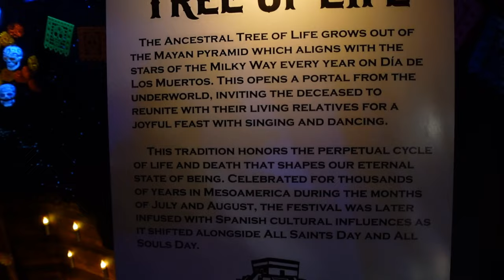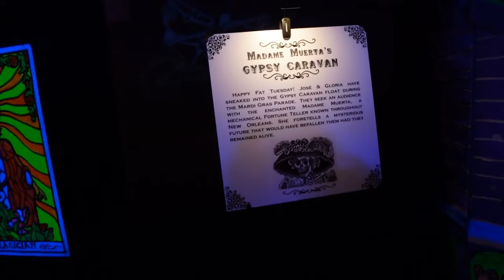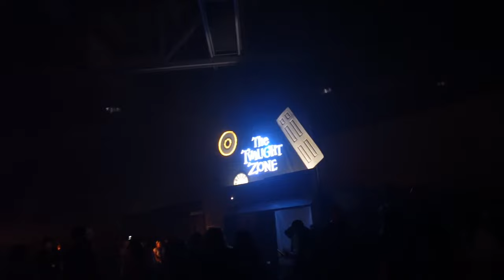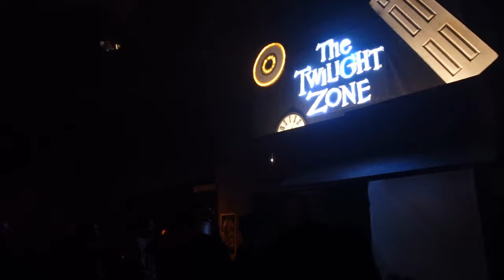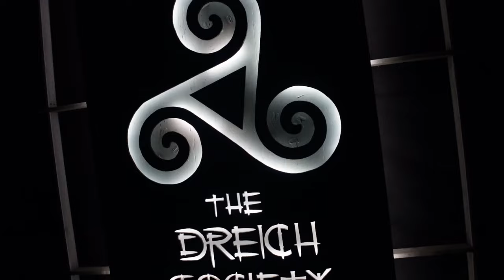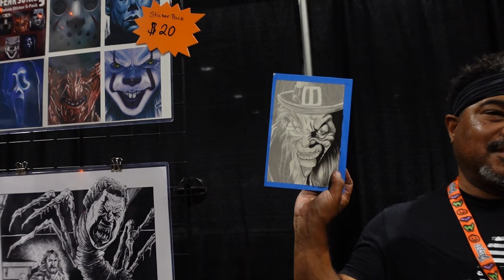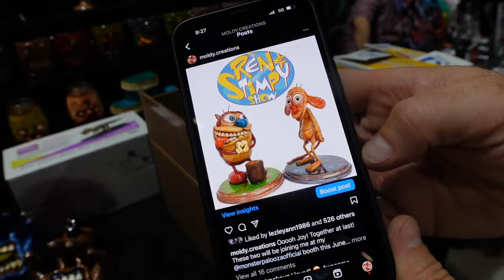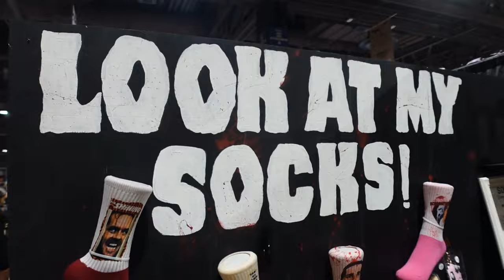Midsummer Scream 2023, Halloween in July?! ( Meeting O.G. Justin Scarred)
Halloween in July?! Midsummer Scream What is Midsummer scream? Halloween in the Summer. Haunted house, Early Halloween. Midsummer Scream is a Halloween-like con in July at the Long Beach, Californian Convection center. I met Justin Scarred at the event, pretty cool. Join me as I walk through some haunted attractions, check out spooky merch and much more!!